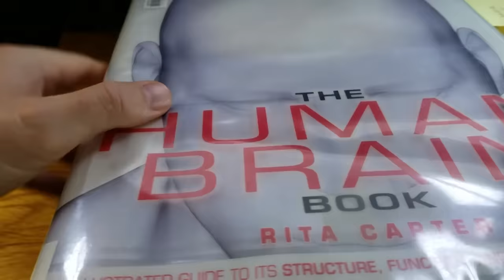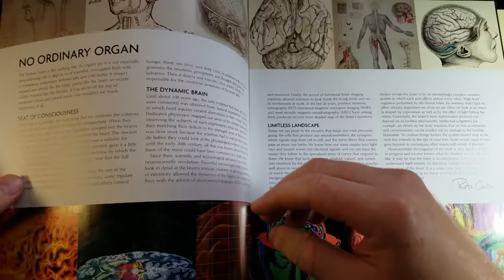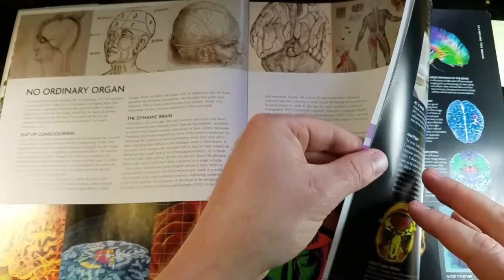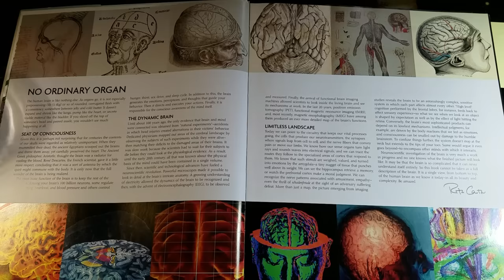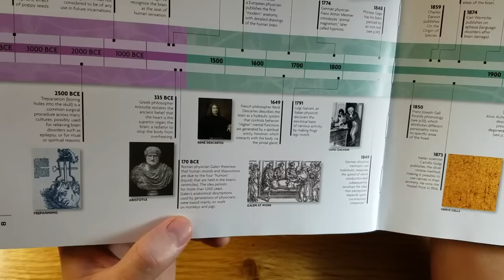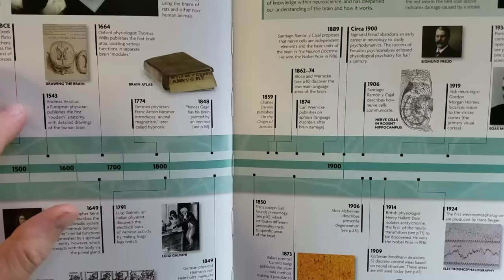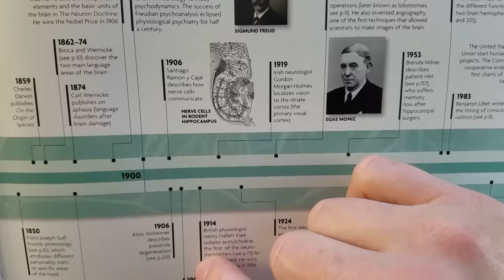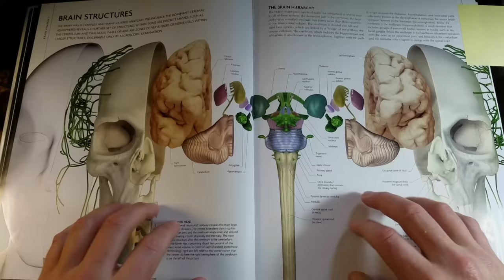The Human Brain (part 1): A Brief History | ASMR whisper [science, history]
Description: Part 2: The Human Brain (part 2): Explaining ASMR [science, psychology, anatomy]

The human brain is like nothing else. It's only 3 pounds and from the outside layer, it just sort of looks like a round, corrugated grey blob with the consistency of something between jelly and cold butter. It doens't expand or shrink like the lungs, pump like the heart, or secrete visible material like the bladder.

But inside this unprepossesing structure that caps the body, lies the most complex structure we've yet encountered in all our probings of the universe. It's the seat of consciousness: able to think about itself, no to mention the environment it resides in. It autonomously keeps the rest of the body in motion, our emotions balanced, our chemicals at near ideal ratios.

It even has a boggling adaptive nature that can compensate and maintain relatively normal functioning even if huge parts of it are destroyed. And although technology is allowing us more insight than ever, we still haven't the fainest clue what makes us awake and aware of the world around us.

Let's find out a little about the brain and the steps we've taken to explore it so far.